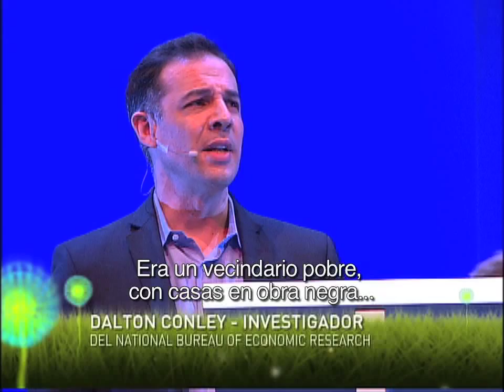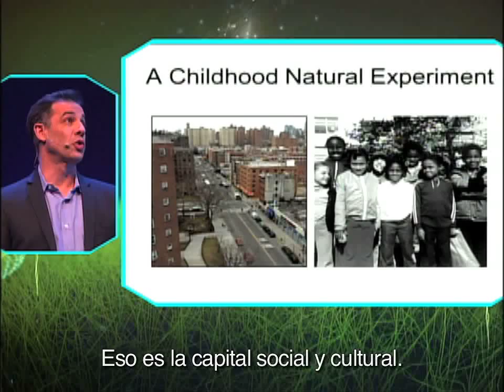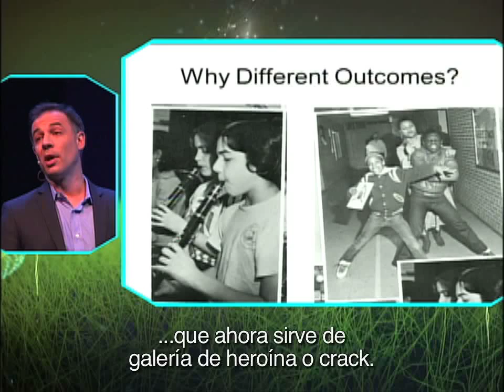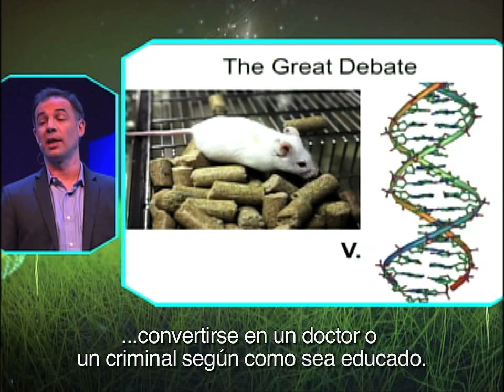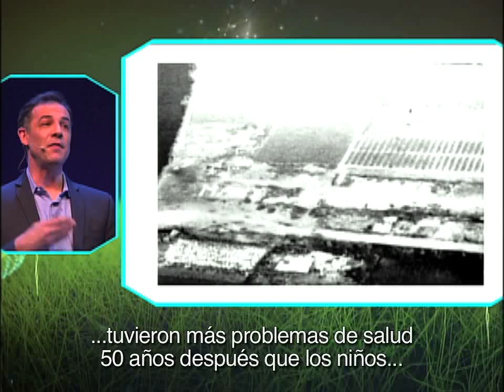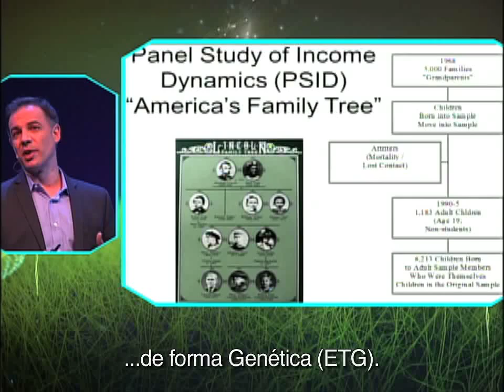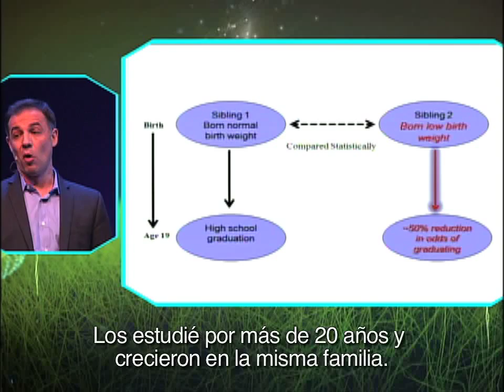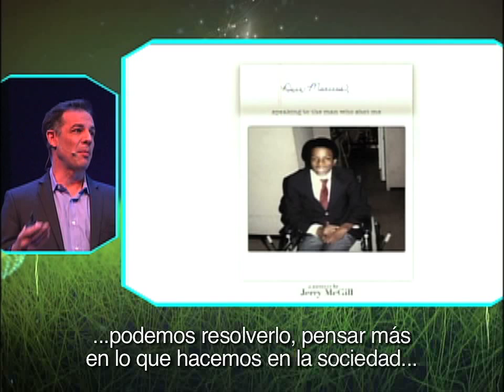Dalton Conley | CDI 2012.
Dalton Conley ¿Qué nos define (1)? - La Ciudad de las Ideas 2012 "The Magic of If"

Dalton Conley nos habla sobre cómo las condiciones prenatales (tales como si la madre embarazada es fumadora o no) juegan un papel mucho más importante de lo que pensamos.

La investigación de Conley se centra en los determinantes de las oportunidades económicas entre las generaciones, estudia las diferencias entre hermanos respecto a su éxito socioeconómico. Investiga respecto a las desigualdades raciales y la medición de clases, cómo afectan y se ven afectadas la biología y salud por la posición social.

Ciudad de las Ideas  2012: "The Magic of If."